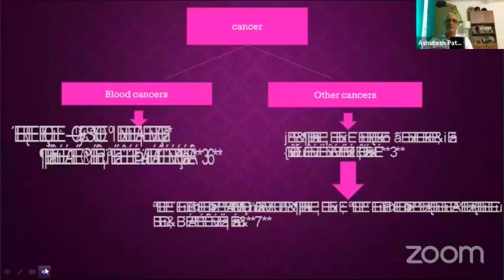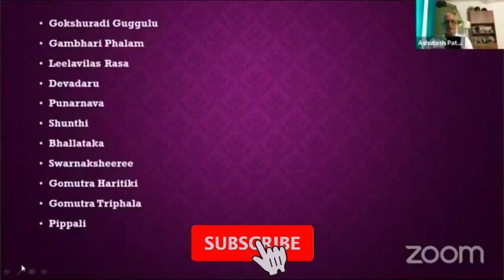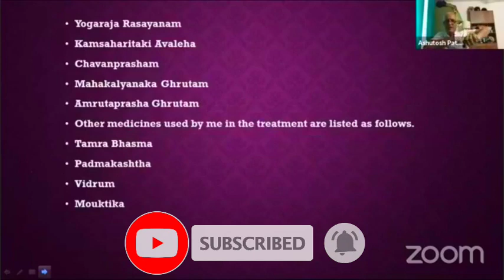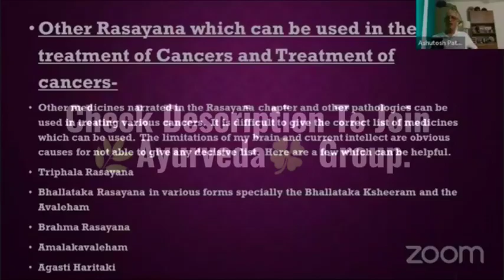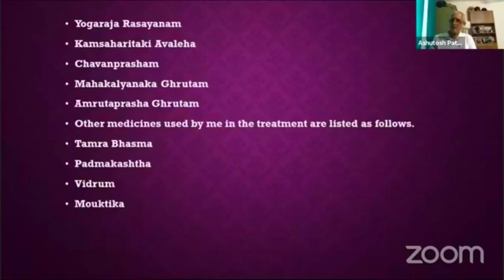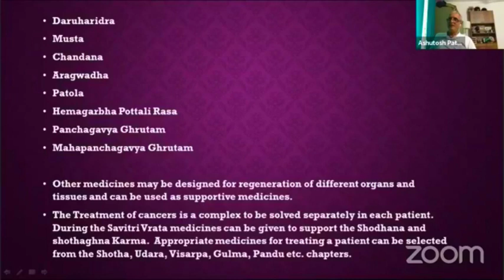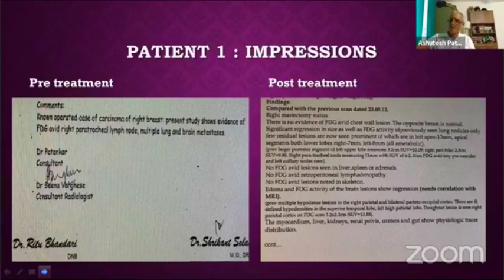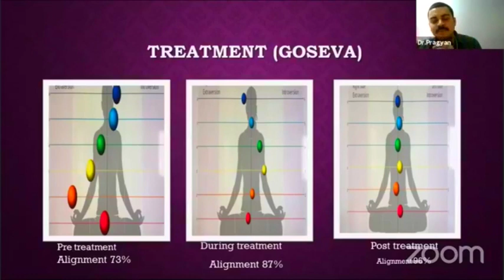🌿आयुर्वेद🌱 में कैंसर हेतु से समाधान😀 तक by सुप्रसिद्ध वैद्य आशुतोष पाटणकर सर।